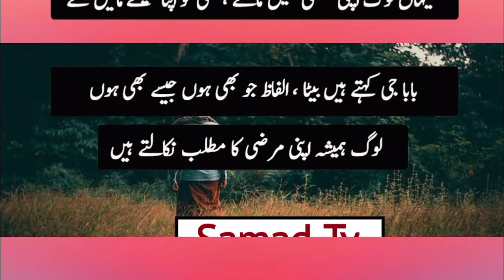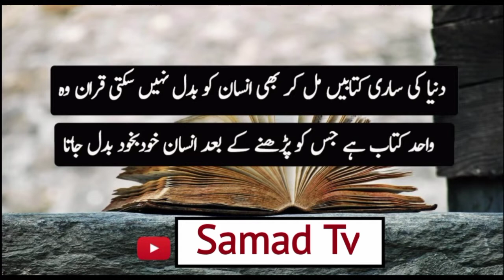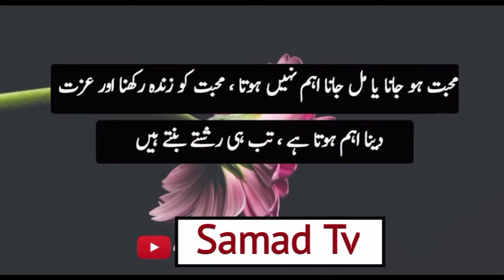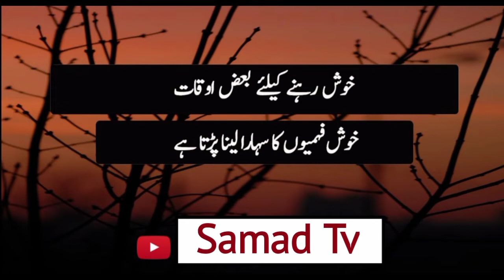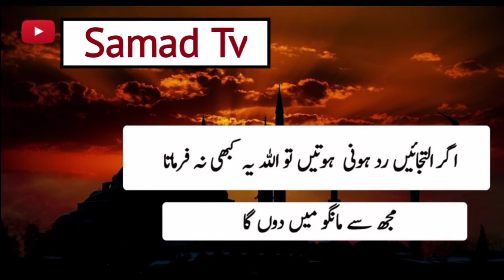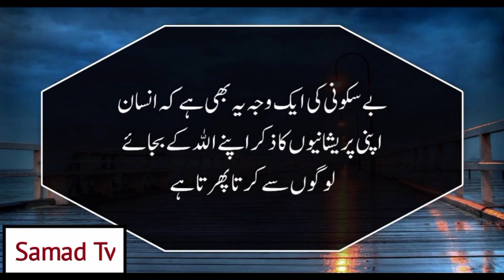Quotes About Allah and His Mercy | ISLAMIC QUOTES